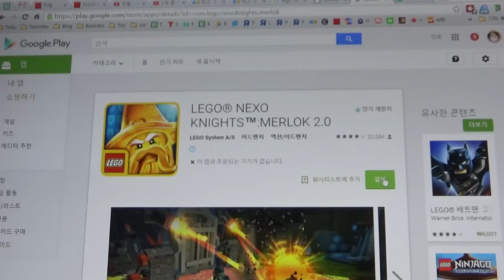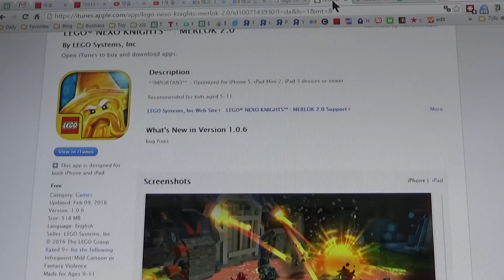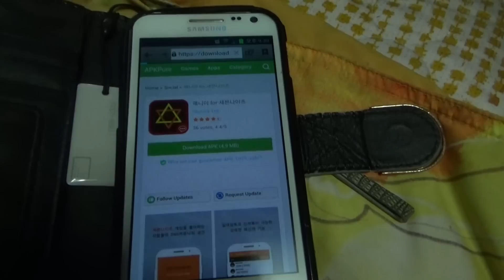레고 넥소나이츠 스마트폰 게임을 즐겁게 하는 아이의 모습(아이폰,안드로이드폰)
레고 넥소나이츠 리뷰 보러가기
lego nexonights 가 한국에 2016년 3월에 정식으로 출시가 되는데, 현재 미국 계정에서만 설치가 가능한데, 한국 apple iphone 앱스토어, 구글 플레이 마켓에서는 보이지 않지만, 조만간 설치가 가능할듯 하니, 넥소파워 스캔이나 게임 데이터 저장을 위해서 3월에 한글판이 나오면 하시면 좋을듯 하네요~

조카 연서가 재미있게 게임을 하는 모습인데, 나중에는 여러명을 가지고 즐길수도 있고, 게임에서 보던 다양한 케릭터 들이 나오네요~